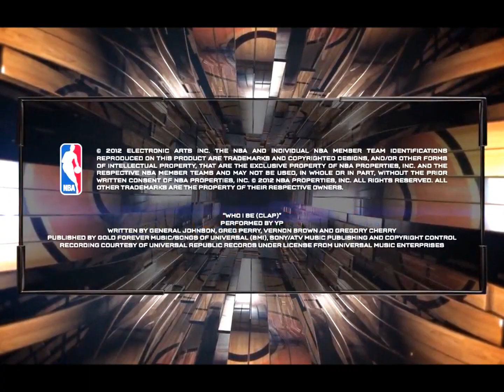NBA LIVE NEW ERA - FT MEEK MILL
NBA LIVE EASPORTS MEEK MILL